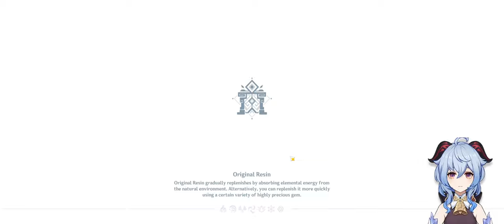Genshin Impact 3.0 Spiral Abyss Ayaka Freeze and Ganyu Melt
Aim Problems :D